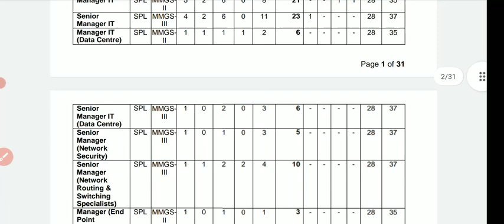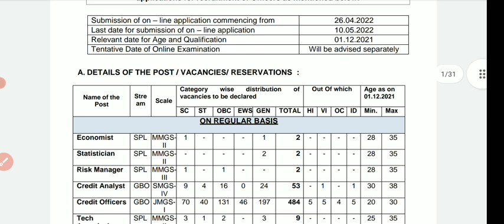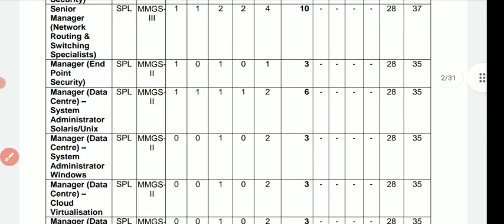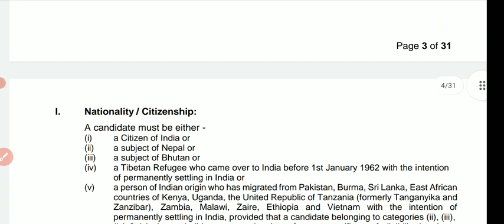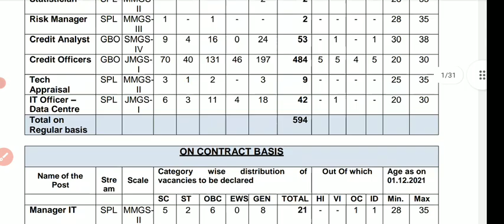NEW VACANCY PUBLISHED BY BOI,,TOTAL POST-594,,BIG UPDATE NEWS OFFICIAL,,BANK RECRUITMENT NOTICE OUT.